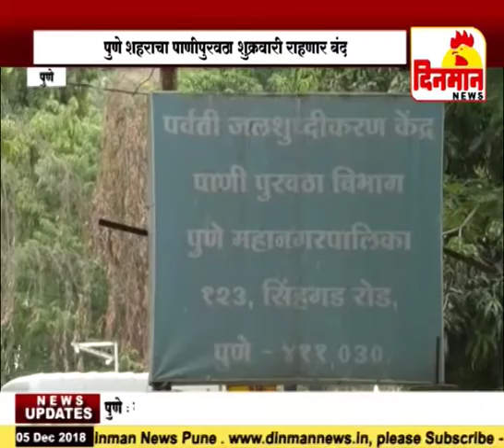पुणे शहराचा पाणीपुरवठा शुक्रवारी राहणार बंद